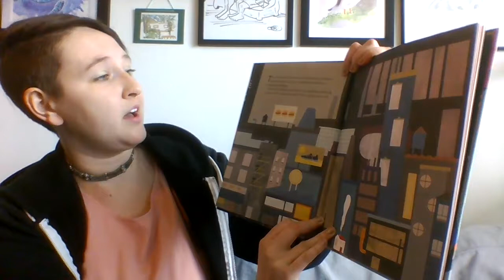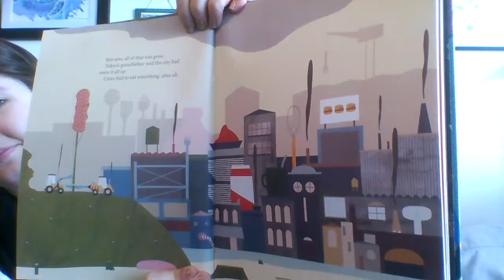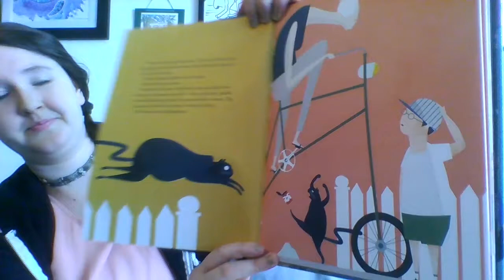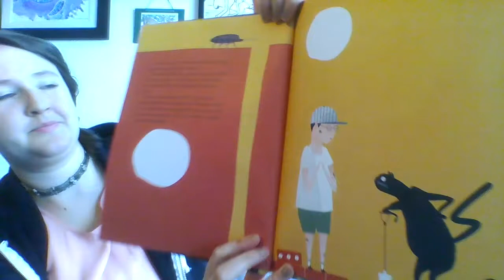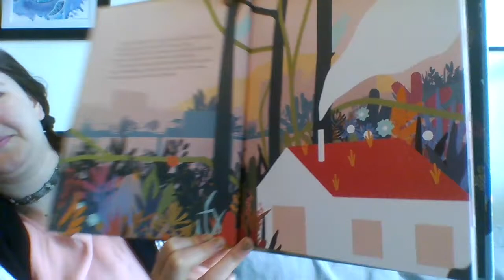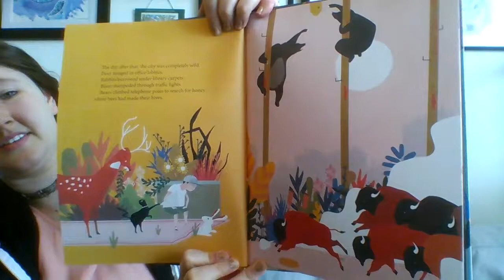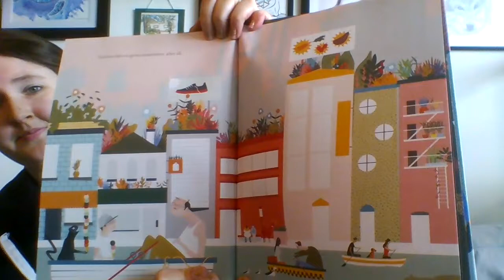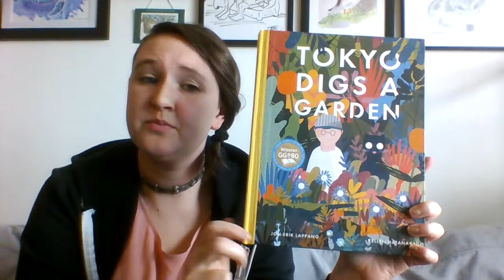Lori reads Tokyo Digs a Garden by Jon-Erik Lappano, illustrated by Kellen Hatanaka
Enjoy Lori's Stories - Earth Day edtion